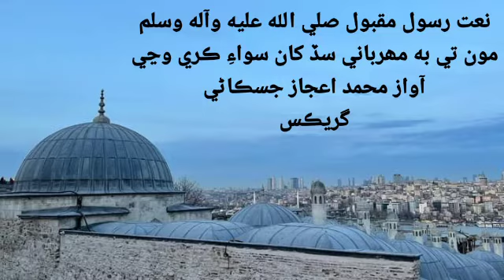نعت رسول مقبول صلي الله عليه وآله وسلم مون تي به مھرباني سڏ کان سواءِ ڪري وڃي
نعت رسول مقبول صلي الله عليه وآله وسلم
مون تي به مھرباني سڏ کان سواءِ ڪري وڃي
آواز محمد اعجاز جسڪاڻي
گريڪس